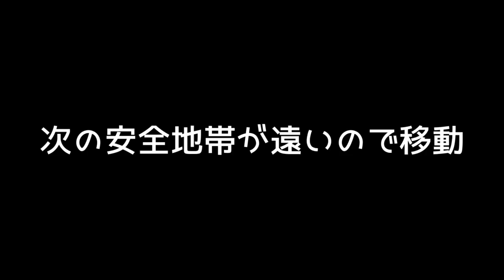【PUBG】聞き専３人の司令塔になってドン勝を目指そう part1【実況】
○注意事項
・味方３人の批判はお控え下さい
・実況音声付きです。苦手な方はご注意ください

イラスト：成犬(せいけん)@_seiken